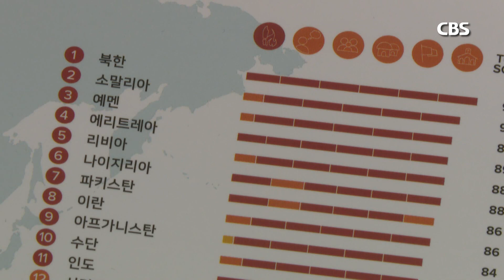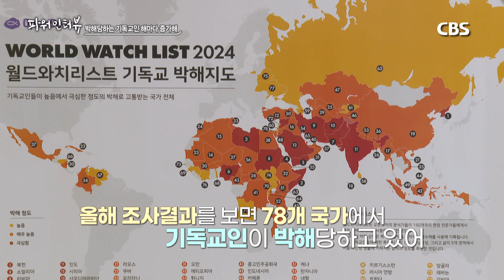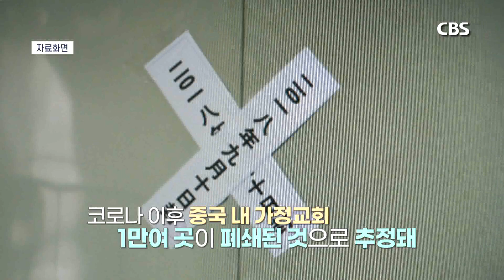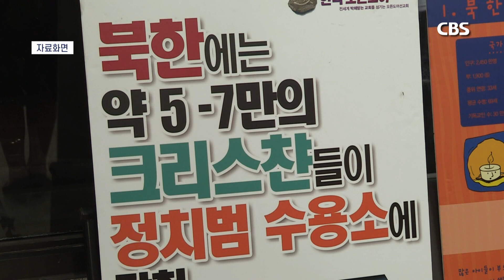[파워인터뷰] 한국오픈도어선교회 김경복 사무총장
파워인터뷰 154회 - 한국오픈도어선교회 김경복 사무총장